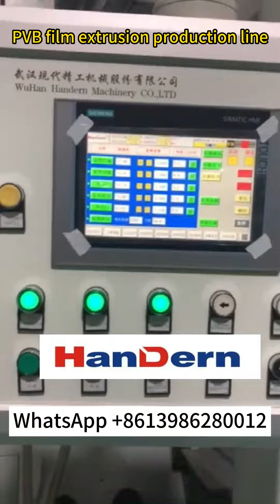PVB film production line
Basic information of  PVB glass interlayer film machine
This PVB film extrusion line is the result of years of research, development, and innovation efforts. It represents the Chinese largest production line for extruded PVB film. PVB film produced by our extrusion line meets the requirements for windshield and solar panel applications. HANDERN, therefore, maintains the leading position in Chinese PVB film extrusion industry.

PVB film is made from thermoplastic resin with plasticizer. It is widely used in the construction of laminated glass in the building and automobile, photovoltaic glass, bulletproof glass, and the soundproof insulation. People use PVB film to make glass for good safety reasons, as PVB film prevents shattered glass pieces flying everywhere when the glass gets hit with impact. In addition, PVB film also makes good insulations. It provides an ultraviolet barrier, and is available in various colors or high transparency.

Features of PVB interlayer film machine for car glass
1. Unique extruder screw design ensures the raw material is evenly pushed out from inside the extruder. This allows our extrusion equipment to adapt to various PVB raw materials.
2. Automatic water-cooled structure offers more effective temperature control, which in turn ensures high quality products.
3. Smart measurement system and automatic pressure adjustment ensures improved product quality and reduced energy consumption.
4. Unique die lip design ensures more reliable, stable film quality.

@Company:Wuhan Handern Machinery Co.,Ltd.

110#PVB film production line
120#PVB film production line
130#PVB film production line
140#PVB film production line
150#PVB film production line
160#PVB film production line